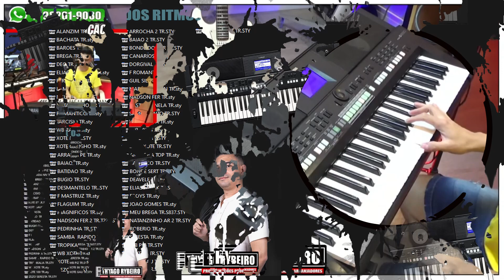RITMO FERNANDO PISADINHA - YAMAHA S650 2024 - By Thyago Rybeiro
PACK PRO - VOICE & STYLES LINHA 50- YAMAHA

➡️VERSÃO 2024 - MAIS DE 50 RITMOS - SAMPLEADOS  ATUALIZADO

🎹 Descubra a Nova Programação Sampleada para Teclados Yamaha!
Você é apaixonado por música e quer levar suas performances ao próximo nível? Temos a solução perfeita para você! Apresentamos a nova programação completa com ritmos e samples para teclados Yamaha, especialmente desenvolvida para músicos exigentes como você.

✅O que oferecemos:

🎹Samples Exclusivos: Sons de alta qualidade que vão enriquecer suas composições e performances.

🎹Compatibilidade Total: Funciona perfeitamente com o Yamaha S650.

🎹Fácil Instalação:  para que você possa começar a usar imediatamente,envio por e mail.

🎹Qualidade Superior: Cada timbre sampleado é cuidadosamente criado para garantir a melhor experiência sonora, nossa guitarra loop permite usar todos acordes, nossas bases de sanfonas são reais, então você consegue tocar qualquer tipo de música pois não ficará obsoleto.

🎹Versatilidade: Ideal para todos os estilos musicais, do Forró ao Brega,Samba város estilos,nossa vasta lista de ritmos permite ter várias opções para aprimorar cada vez mais a sua apresentação, tanto para quem vai produzir no studio ou para quem vai usar para aprendizado ou para shows profissonais, nosso pacote é ideal para todos os públicos.

🎹Inovação: Sempre atualizando e trazendo novidades para manter seu teclado pronto pois  a variedade de recursos nesse pacote te deixa a vontade para criar.
Não perca essa oportunidade de transformar suas apresentações musicais! Entre em contato conosco e adquira já a sua programação sampleada para teclados Yamaha.